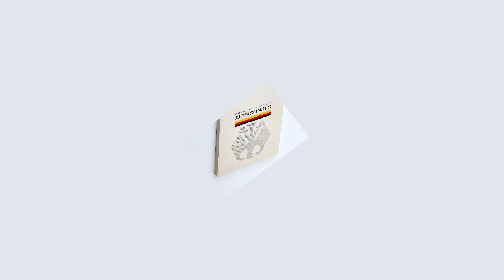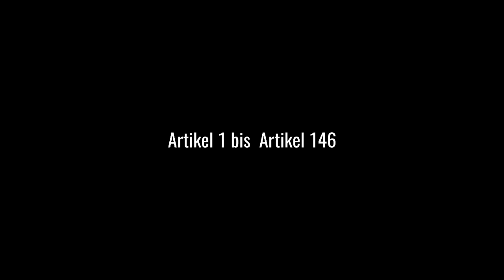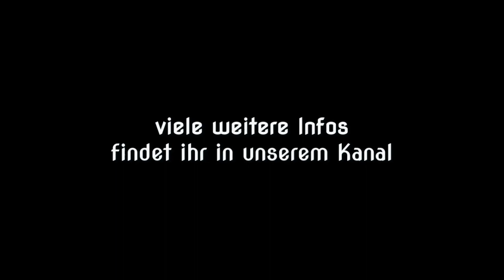GG Artikel 104d Finanzhilfen für Investitionen – sozialer Wohnungsbau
In der heutigen Zeit ist immer mehr ein Diskurs, um unsere Grundrechte entbrannt. Doch was sind diese nun genau..? In einer Reihe von Videos werden diese nun genauer unter die Lupe genommen. Im heutigen Video wird der Artikel 104b unseres Grundgesetzes beleuchtet.